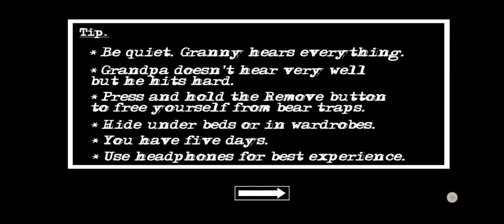Granny chapter two escape video in grandpa house very scared game